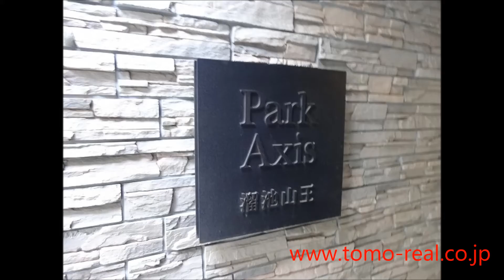Park Axis Tameike-sanno｜1bed 49m2｜ Tomo Real Estate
物件名：パークアクシス溜池山王
住所　：東京都港区赤坂2-12-30
交通　：東京メトロ銀座線・南北線「溜池山王駅」徒歩2分
　　　　東京メトロ千代田線「赤坂駅」徒歩4分
　　　　東京メトロ丸の内線・銀座線「赤坂見附駅」徒歩8分
竣工　：2005年12月
構造規 : 鉄筋コンクリート造
規模：　地上15階地下1階（住戸番号の表記は1階～16階です）
総戸数：70戸
住戸面積：26.45㎡～52.19㎡
間取り：1R・1LDK
設計　：三井住友建設株式会社
施工　：三井住友建設株式会社
駐車場：平置3台（屋根なし1台、屋根有り2台）
　　　　機械式8台　上段：長4850 幅1850 高2050 重2000
                    下段：長4850 幅1850 高1550 重1800
駐輪場：70台（1階屋内）
バイク置場：1台
トランクルーム：6区画（2階）
ゴミ置場：1階
ペット相談可能（小型犬か猫2匹迄：敷金+1ヶ月）

Property Name | Park Axis tameike-sanno
Address | 2-12-30 Akasaka Minato-ku Tokyo
Transportation | 2 min to Tameike-sanno, 4min to Akasaka
Built in | 2005
Stories | 15F (＋B1F )
Units | 70

パークアクシス溜池山王は、銀座線・南北線の「溜池山王駅」徒歩2分、千代田線「赤坂駅」徒歩4分と、地下鉄3路線が徒歩5分圏内にという利便性が魅力の一棟賃貸マンションです。近隣にスーパーマーケットが3件あり、コンビニや飲食店も豊富なエリアです。

パークアクシス溜池山王は地上15階建て、総戸数70戸と中規模な建物で、間取りは1Rと1LDKです。エントランスが2ヶ所有り南西側2階に「和モダン」の洗練されたデザインのメインエントランス、北東側1階にサブエントランスがございます。

室内の床や建具はブラウン・ミディアム・ホワイトの3色のカラーテイストがあります。

東京都港区「赤坂」のマンション動画、ルームツアー、内覧動画を主に配信しております。
赤坂・六本木など都心でマンションをお探しの方に図面や写真では伝わらない物件の
魅力や特徴を動画でお伝えすることで、マンション探しの参考になればれば幸いです。

*価格、賃料、住戸番号はYouTube上で表示・公開しておりません。
*動画でご紹介している物件が販売中、賃貸募集中とは限りません。

赤坂専門
東京都港区赤坂9－1－26　赤坂乃木坂ビル１階

Akasaka Tokyo.
Tomo Real Estate Co., Ltd.
1-26, Akasaka 9, Minato-ku Tokyo Japan